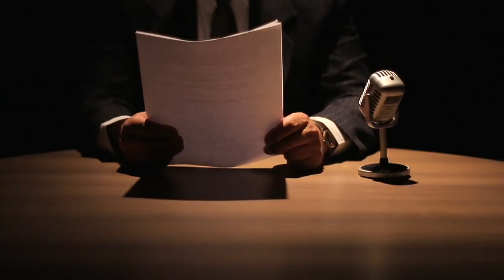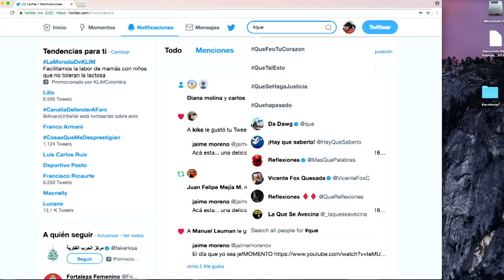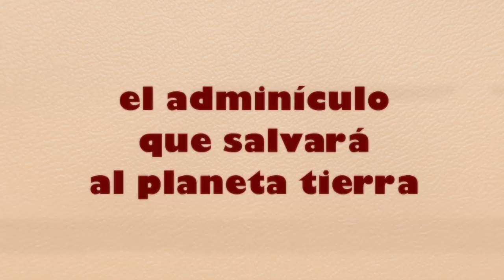Caremonja en Qué Ha Pasado [Programa completo] Telemedellín